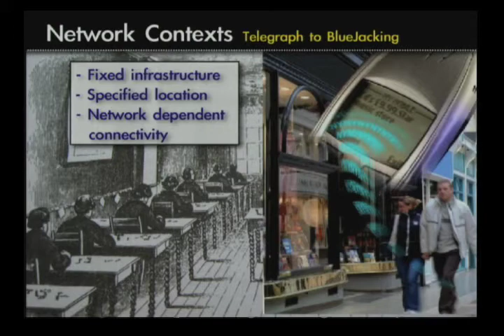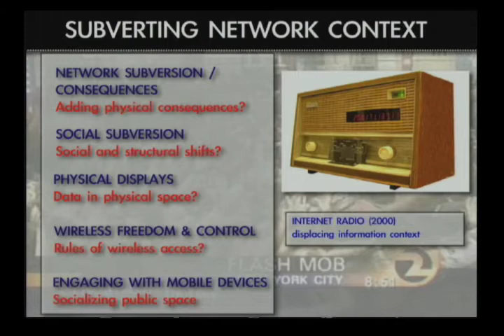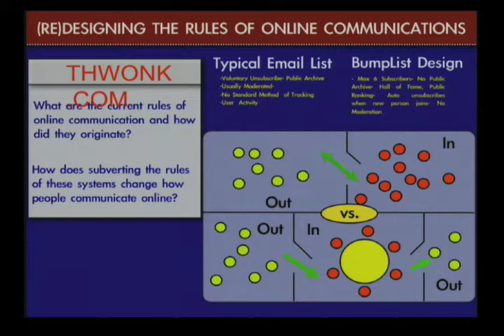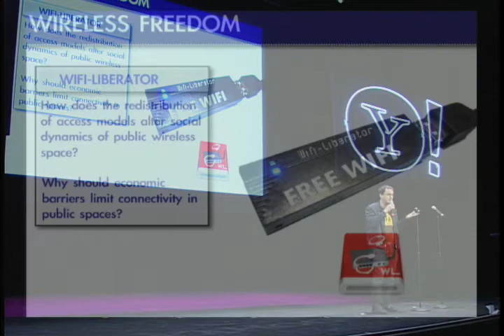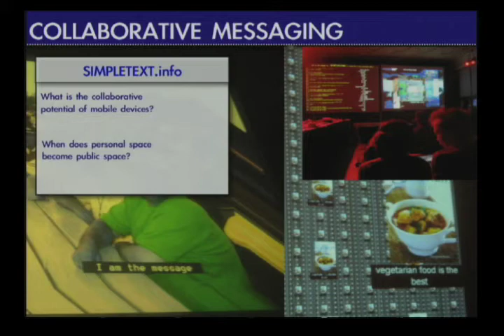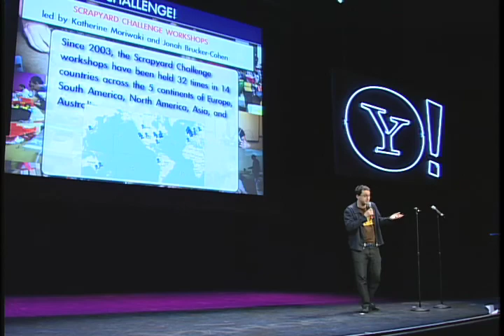Jonah Brucker-Cohen: Deconstructing Networks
Jonah will discuss his projects and work in the theme of "Deconstructing Networks"  in both physical and screen-based instantiations. He will introduce his projects that attempt to challenge and subvert accepted notions of network interaction and experience from software manipulation and rule-based systems to translating virtual processes and conventions into the physical world. Some projects he will discuss include "BumpList", an email community for the determined, "Alerting Infrastructure!",  a website hit counter that destroys a building, "PoliceState" a fleet of radio controlled police cars who's movements are dictated by keywords sniffed on a local network, "Wifi-Hog" a portable system for regaining control of public wireless networks, "Wifi-Liberator" an open source toolkit to broadcast free access to pay-per-use wireless networks, "Thwonk" an online tool and social network for creating user-defined social systems,  "SimpleTEXT" a dynamically generated performance that is controlled by participants through texting messages from their cell phones, and several more projects.

Jonah Brucker-Cohen is a researcher, artist based in Brooklyn and also a Ph.D. candidate in the Disruptive Design Team of the Networking and Telecommunications Research Group (NTRG) at Trinity College Dublin, Ireland. He is an adjunct assistant professor of communications at NYU's Steinhardt Media, Culture, Communications and Tisch's Interactive Telecommunications programs. His work has been shown at venues and events such as the Museum of Modern Art, Whitney Museum of American Art, San Francisco Museum of Modern Art, Ars Electronica,  Transmediale, ISEA, and others and his writing has appeared in WIRED, Make,  Gizmodo, TimeOut NY, Rhizome, and others.